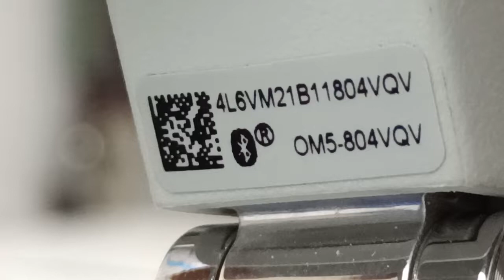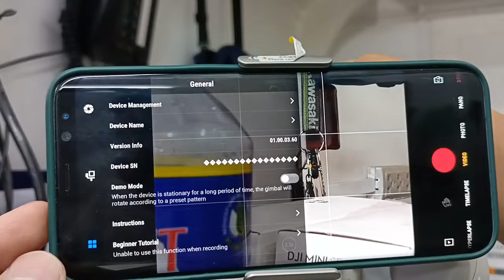OM5 no response on gimbal after power on / HQ-03383